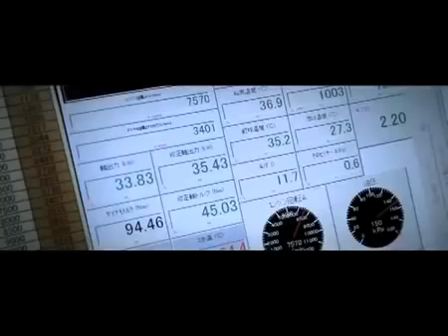2014 Honda CRF 450 Rally Race HRC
2014 Honda CRF 450 Rally Race HRC promotional video